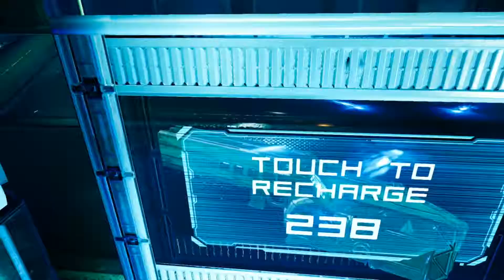ATech Cybernetic Part 2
Part 2 of my playthrough through A-Tech Cybernetic, a fun campaign/story mode FPS with elements of personality displacement, possession, zombies, post-apoc and a little splash of the Matrix in there.  Great game!